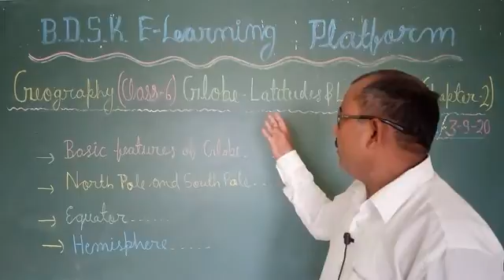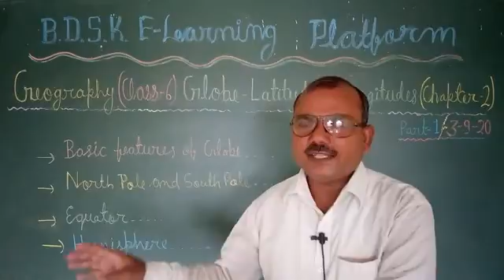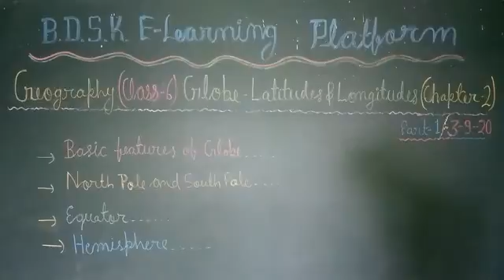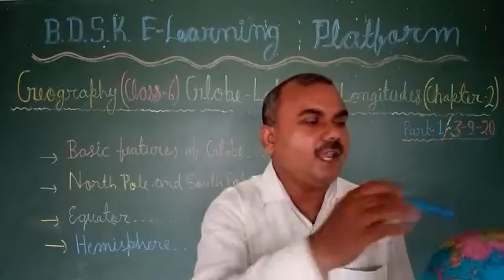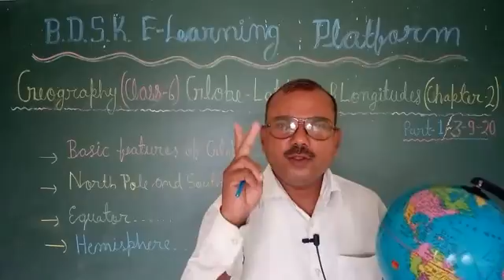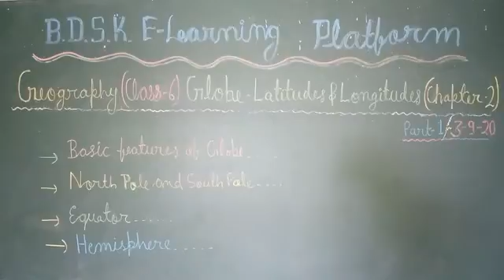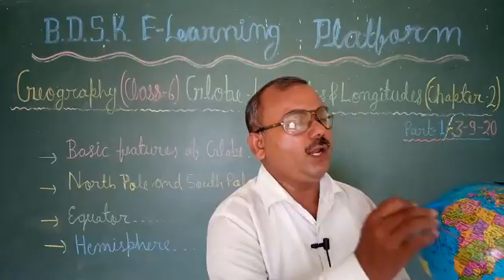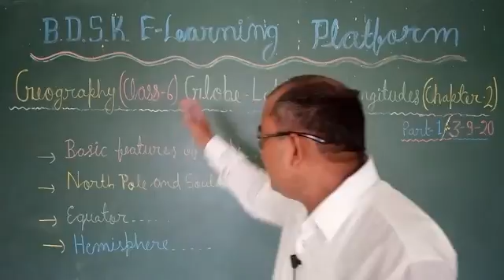BDSK CBSE CLASS 6TH GEOGRAPHY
🌐 GLOBE LATITUDE & LONGITUDE